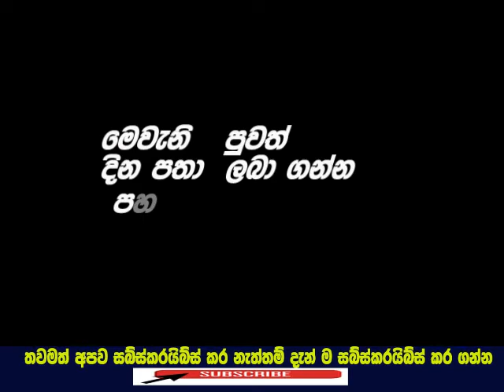සජිත් දුක්වෙයි තවත් යුඑන්පී දසදෙනෙක් මහින්ද රාජපක්ෂ සමඟ සාකච්ඡා-Ape news